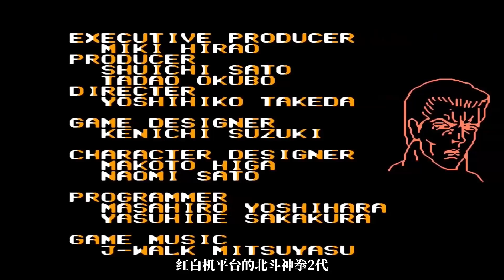北斗神拳二代，全BOSS终结奥义攻略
FC红白机动作游戏《北斗神拳2》，全BOSS终结奥义攻略

FC游戏 怀旧游戏 北斗の拳 本频道内所有视频和素材均合法合规，遵守youtube社区准则